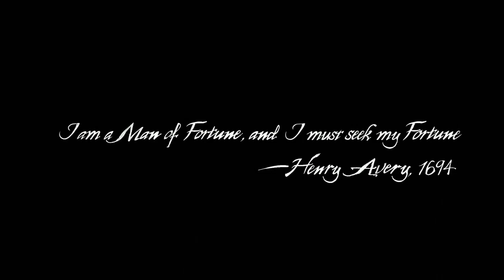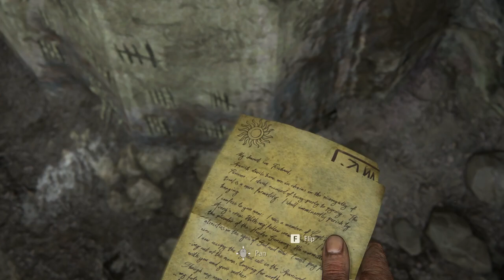Uncharted 4 Remastered Full Game Walkthrough PART 1 - With Commentary PC